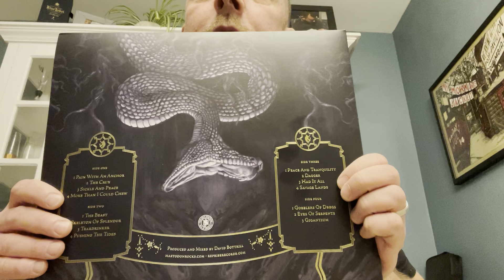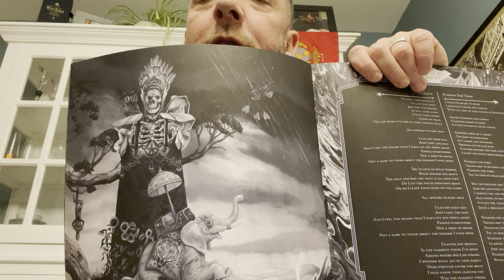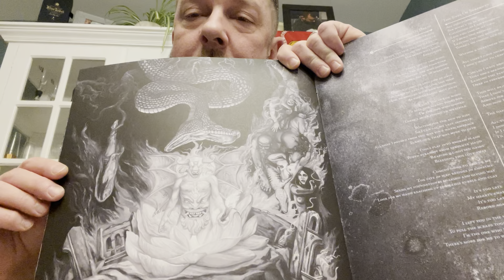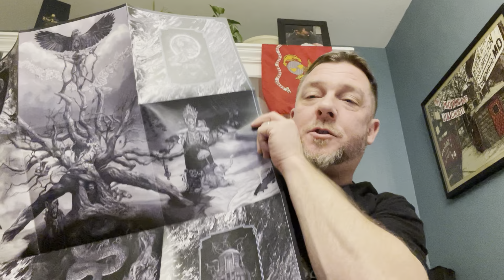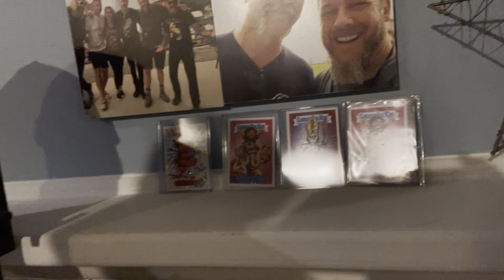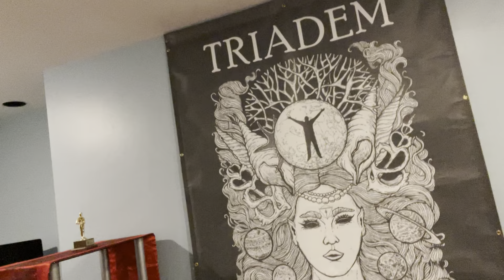Unboxing of Hushed and Grim Deluxe Edition 11/20/2021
Unboxing of Mastodon's Hushed and Grim Deluxe Edition and then giving a tour of all my Mastodon stuff as some of it may be interesting while giving a shout out to artists Kelvin Doran, Paul Romano, Liam Stokes-Massey, Gethin Hughes, and Kyler Sharp as their art, and as it relates to Mastodon, adorns my walls.  All of this is to celebrate the new album but also will be going to the show 11/21 at Anthem in DC . . . woot woot!